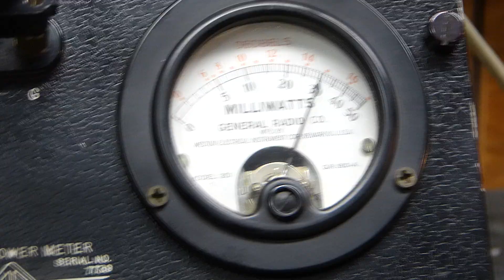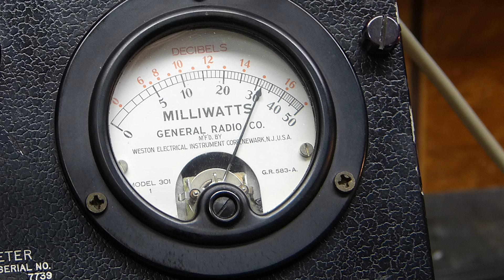Power Measurements For Changing Speaker Impedance On Amplifier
I thought it would be interesting to demonstrate how changing speaker impedance on an amplifier and how making the speakers lower and
higher impedance affects the power into the speaker.